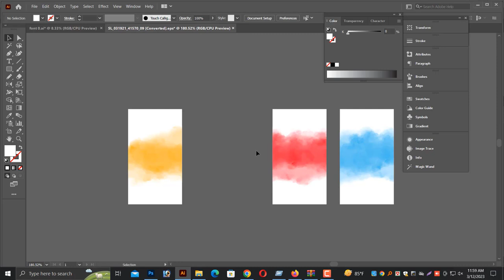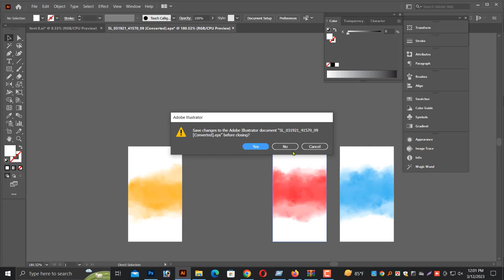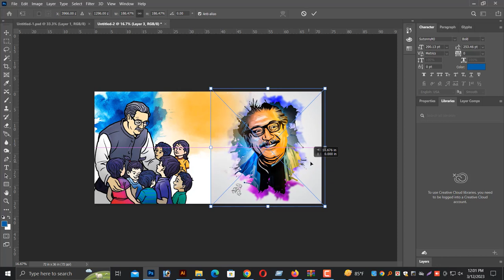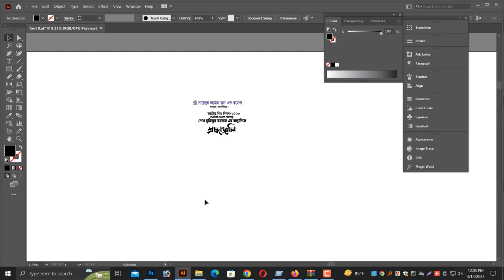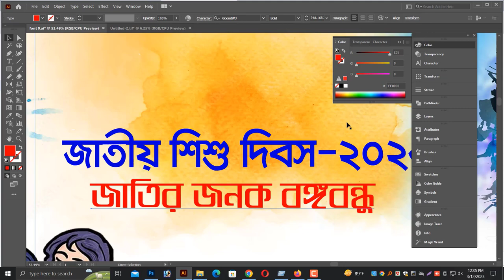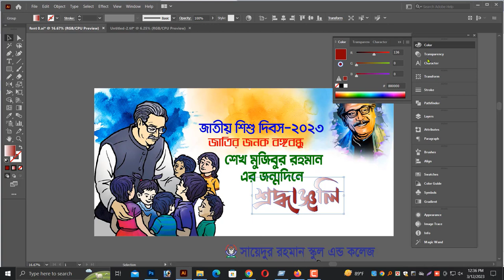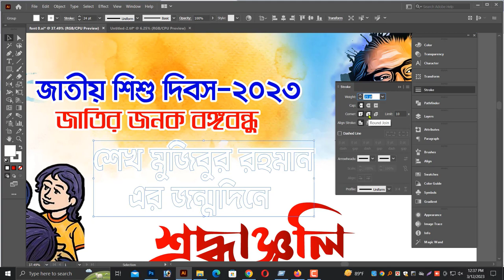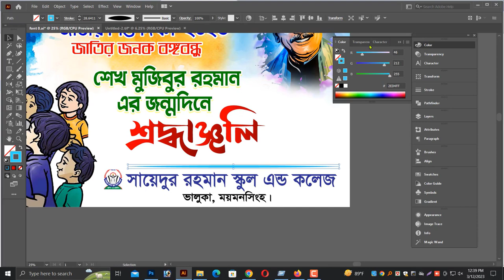17 March sheikh Mujibur Rahman birthday and National Children's Day poster Design in illustrator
In today's Tutorial, I will take you through a Ramadan calendar design 2023  in adobe illustrator  new project, from start to

বঙ্গবন্ধুর জন্মদিন
17_March_Bangabandhu's_birthday_and_National_Children's_Day_poster_Design_in_illustrator
জাতীয় শিশু দিবসের পোস্টার ডিজাইন
##১৭ ই_মার্চ_ব্যানার_ডিজাইন
birthday_banner_design_in photoshop
#17 March Banner Design 2023
#17 মার্চ ব্যানার ডিজাইন | Free File